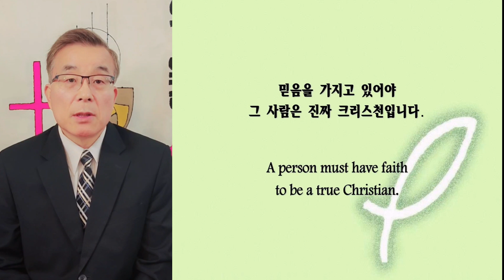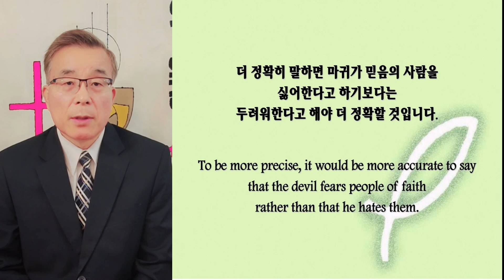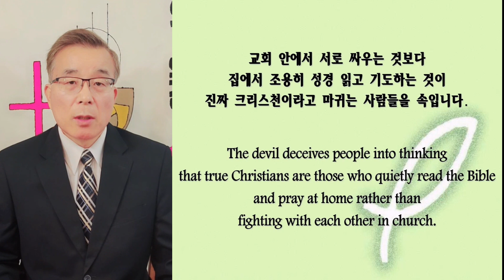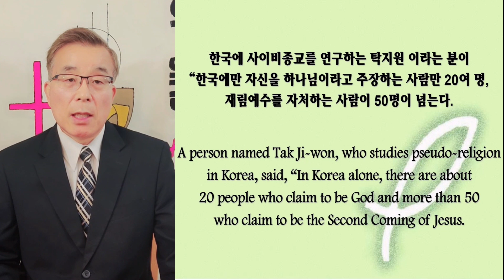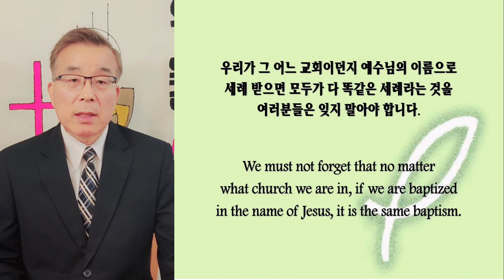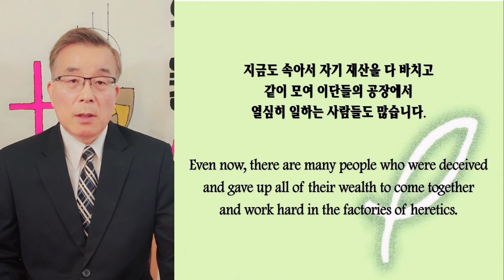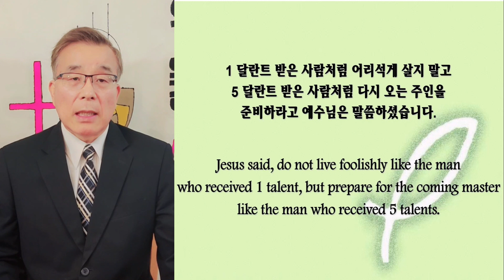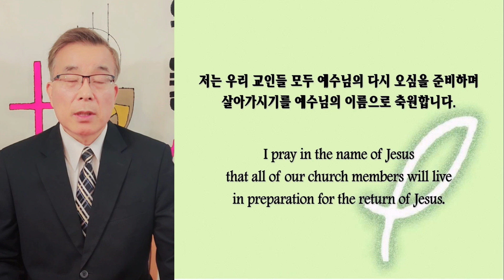클락스빌한인교회 12 10 2023 요한복음 강해 58 "내가 다시 너희를 보리니"(I will see you again) (요John 16:15-22)